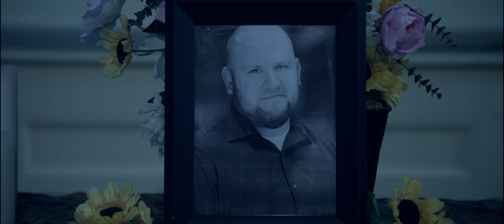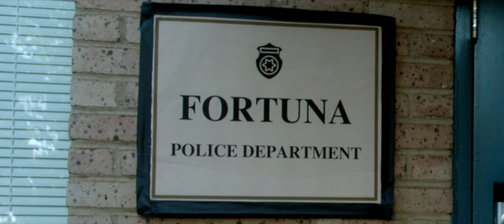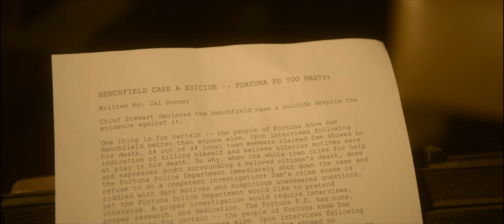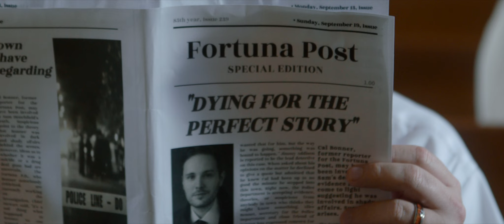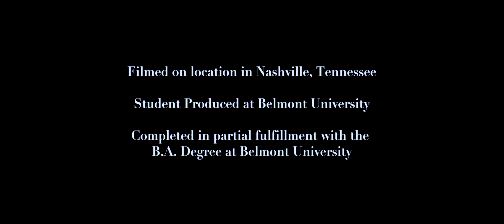Fortuna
Cal Bonner, a newspaper writer living in the uneventful town of Fortuna, is tired of his monotonous life. . . until he comes across the dead body of a town local. As Cal digs deeper, some details start to not add up. He becomes obsessed with solving the mystery.

Starring
J.K. Robbins, Hunter Thore, Antheia

Written and Directed by Brooky Coon
Cinematography by Barrett Hall
Produced by Lauryn Holliday
Edited by Gabriel Allen